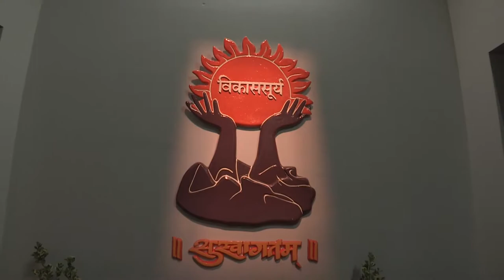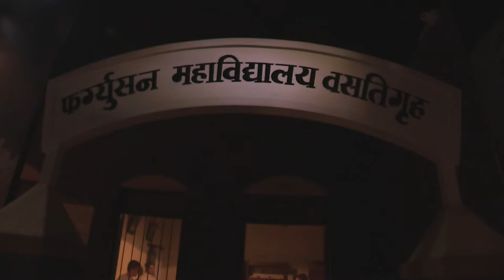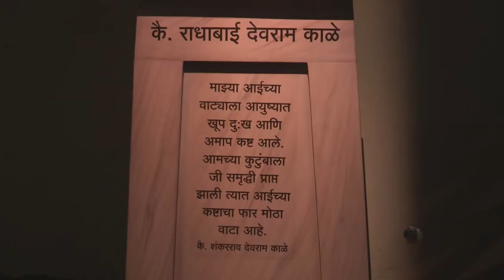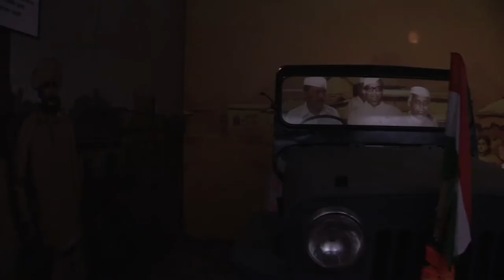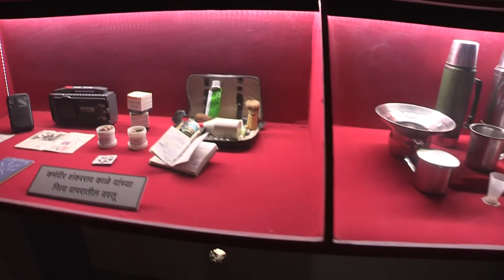KOSAKA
Karmaveeer Shankarav Kale Smriti Udyan... Biographical Theme Park.
Designed and executed by GME and B&T at Kolpewadi, Kopargaon Taluka, Ahmednagar District, Maharashtra, India.